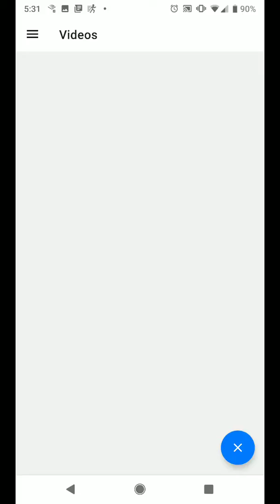PocketPod Memories: Goldie's Catastrophic Cake (Golden Hour, Beachside)